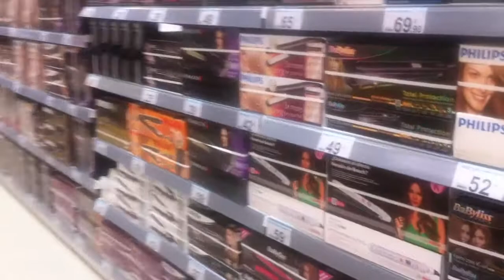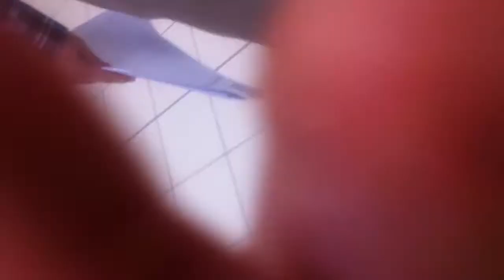Сеть гипермаркетов и супермаркетов Correfour 3! Михас Лас Лагунас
Мы активно сотрудничает как  с различными  компаниями, агентствами так и с частными лицами, которые предоставляет услуги разного характера в Испании на Коста дель Соль, что дает возможность нашим соотечественникам пользоваться качественными товарами и услугами, облегчая и улучшая тем самым свое качество жизни в провинции Малага.

Наша Ассоциация предоставляет информационную поддержку  для граждан России, Белоруссии, Украины и других стран
Восточной Европы, проживающих временно или постоянно в провинции Малага, Испания. Мы подберем наиболее оптимальный вариант решения Ваших вопросов в Испании на Коста дель Соль предостаувим или перенаправим Вас к нужным и проверенным людям знающим свое дело.

Вы можете обратиться к нам по этим и многим другим вопросам!!!
• Социальная сфера в Испании;
• Интеграция в Испанскую жизнь;
• Инвестиционная и бизнес сфера;
• Поиск персонала и помощь в трудоустройстве в провинции Малага;
• Информация по школам и детским садам;
• Медицинская страховка в Испании;
• Инфраструктура провинции Малага;
• Информационно консультационные услуги в сфере покупки, продажи и сдачи в аренду недвижимости в Испании на Коста дель Соль;
• Консультации по повседневным вопросам, связанным с проживанием, или нахождением  на отдыхе в провинции Малага;
• И многое другое в Провинции Малага...;

Скайп: spain.sur